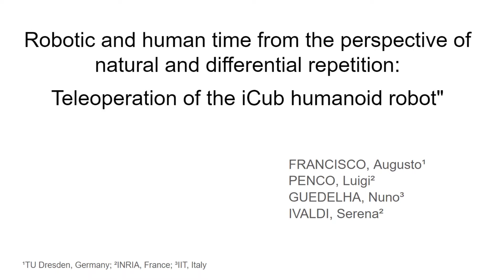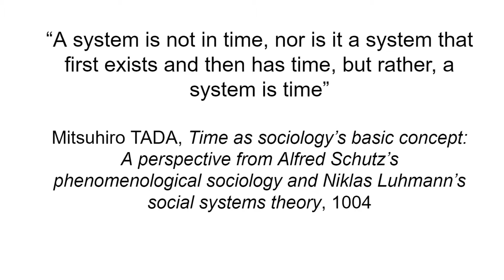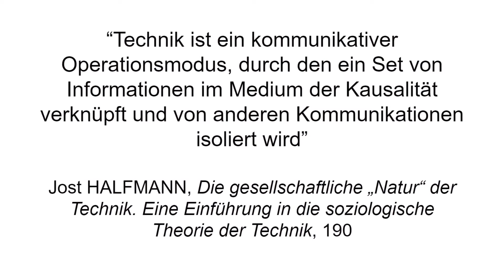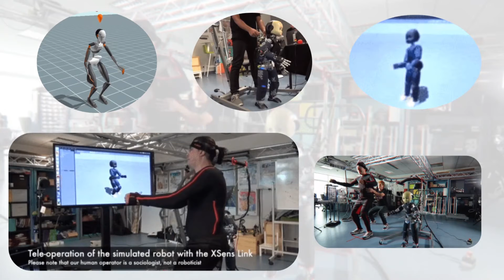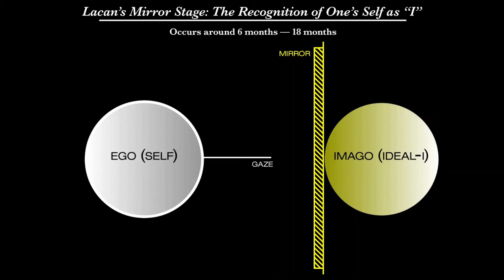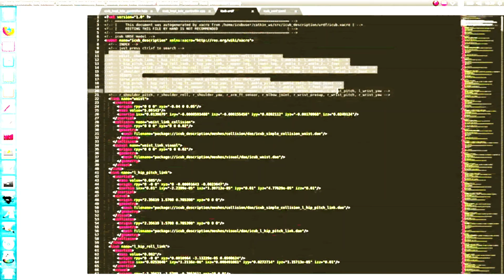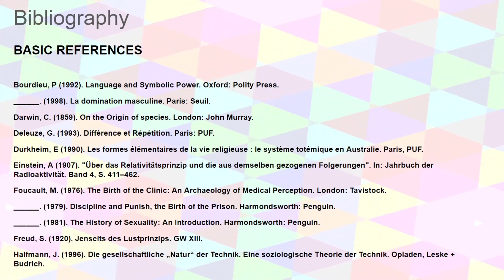Robotic and human time from the perspective of natural and differential repetition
Robotic and human time from the perspective of natural and differential repetition: Teleoperation of the iCub humanoid robot.
Presentation by: A. Francisco, L. Penco, N. Guedelha, S. Ivaldi.
5 th International Conference on Time Perspective, 15th of July 2021 18:00 EEST, Session O8: General topics of time perspective